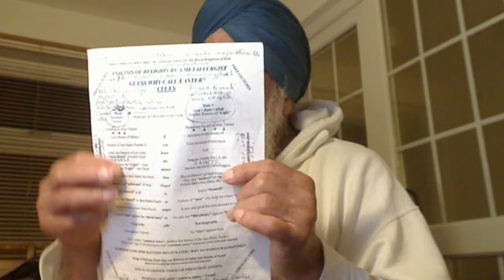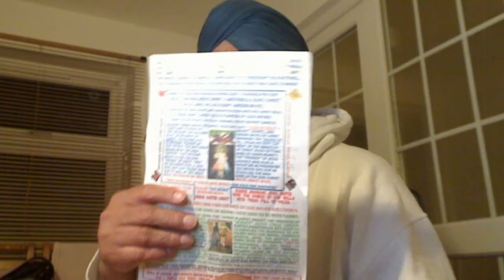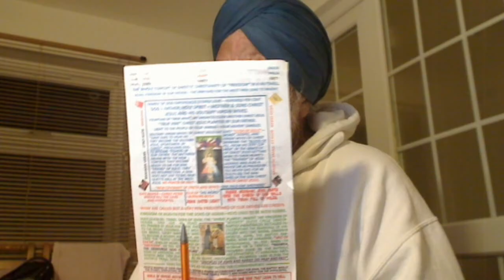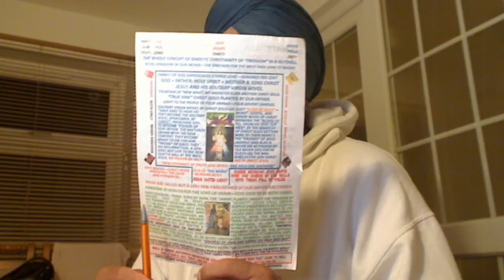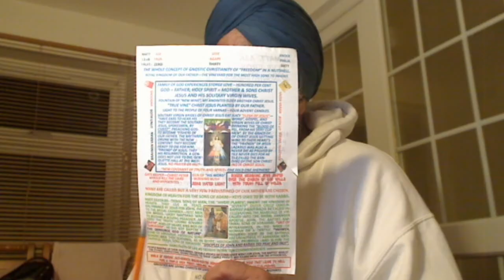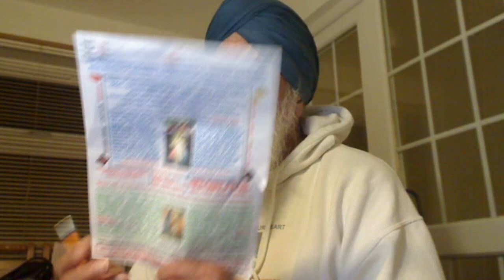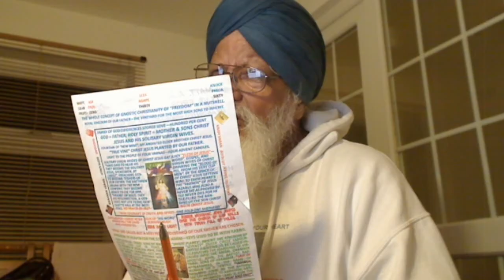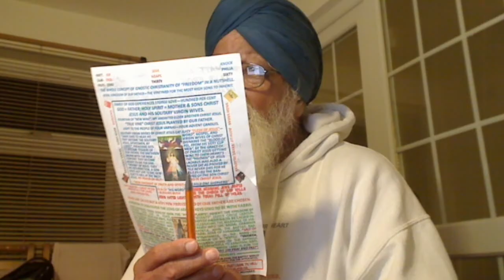Punjabi - In Abraham, the people of Isaac had covenant of flesh through circumcision but now, it...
In Abraham, the people of Isaac had covenant of flesh through circumcision but now, it is the time of the Covenant of heart with our Supernatural Father Elohim, Allah, Parbrahm, etc. for Salvation.

Holy Gospel of our Supernatural Father Elohim, Allah, Parbrahm, etc., delivered First by Jesus, the First Anointed Christ = Satguru of the highest living God Elohim that dwells within our Temple of God called Harmandir or “Emmanuel”. He was the First Anointed Light from our Father and Satguru = Christ Nanak, the Second Anointed Greatest of all the Christs because he had to confront the Kings and Emperors of Darkness of Khatri tribal people (less than one per cent Khatris adopted Sikhism against Jatts = Samaritans 70%) against the people of Judah tribe, the Princes of Darkness. Nanak came in 1469 and Preached The Gospel to Perfection through Five more Lights for 150 years. Still, the Darkness created by Satanic Khatris turned Mullahs couldn’t be comprehended. Then, our Father Himself came in the name of Royal King = Sache Patshah Gobind Rai Ji with His Consort, Shakti, “Holy Spirit” in the name of “Maha or Sahib Devan”, the very living Holy Spirit against the mythological Devis or Shaktis of Brahma, Vishnu and Mahesh. He organised the last two Panths of Khalsas and Nirmallae Santan to sort out the stubborn sons of Satan with sword power and by Preaching The Gospel from Akal Takht, the Seat of Nirmallae Santan respectively.

True Story.
Solitary Royal Priests.